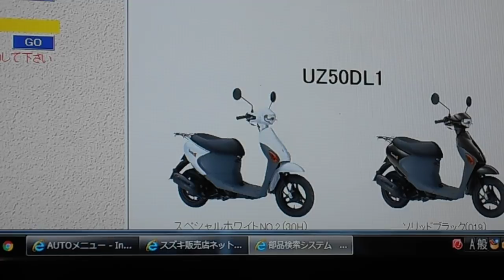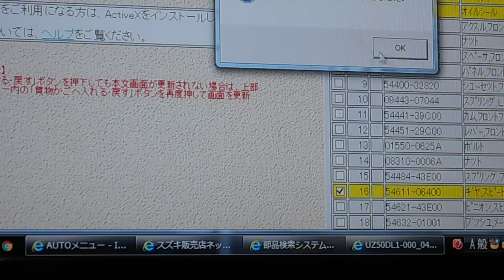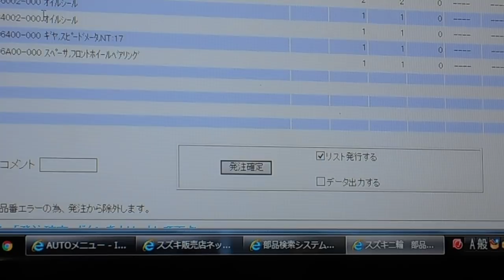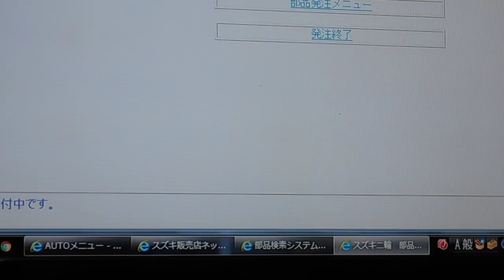バイク屋の仕事に、ただ付き合わされるだけの動画・部品発注編。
横浜市保土ヶ谷区　ワイズファクトリー

え～・・・動画の内容につきましては、

ノークレームでお願い致します！！　（笑）